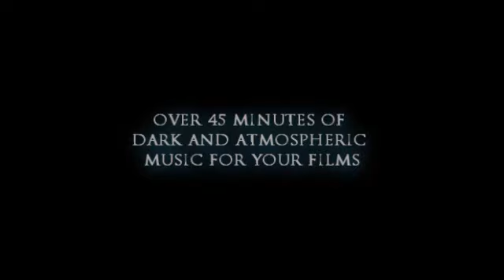Royalty Free Music For Documentary & Film Vol.5 (promo video) by Simon Wilkinson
Please note: this is a promo video for the full album which can be purchased for use in your own films, videos and games (not for use as samples for creating new music or ripped from this video for free use)

Tracklisting:
00:00 - 00:40 A Kind Of Distance
00:40 - 01:07 Migration
01:07 - 01:43 Frozen Dreams
01:43 - 02:15 The Falling Snow
02:15 - 02:58 Butterflies
02:58 - 03:44 Ghost Ship
03:44 - 04:17 Coup D’Etat
04:17 - 04:52 Cold Bones
04:52 - 05:40 Rendezvous
05:40 - 06:16 Midnight Air
06:16 - 06:53 Heliotrope
06:53 - 07:35 First Light
07:35 - 08:38 Memories Of Home

Royalty free music for film & documentary Vol.5: Cinematic piano by composer Simon Wilkinson. Promo video with preview clips of music from Volume 5 of my royalty free dark atmospheric cinematic piano music collection for film and documentary makers.

Music ranges in style from dark and melancholy piano to dramatic paranoia and tense drama as well as light and uplifting background music. Ideal music for documentaries, films, thrillers, trailers and human interest films and soundtracks. If you're looking for music similar to Harold Budd, Brian Eno, Philip Glass, Erik Satie, Yann Tiersen and Thomas Newman for use in your productions you may find something of interest here.

You can buy the album of atmospheric & dramatic dark music soundtracks for £39.99 from my website for use in your films, documentaries, Youtube videos and other visual projects - see the website address below.

Once you've bought the album, the included license means you're free to use the music in as many documentaries, films and projects as you wish with no further repeat fees (or 'royalties'). This includes monetized videos and commercial DVDs etc so you can earn money with your videos using the music.

Hear more atmospheric, dramatic, relaxing, suspenseful and dark music for film, TV & documentaries at: